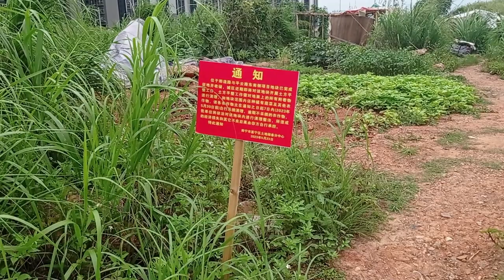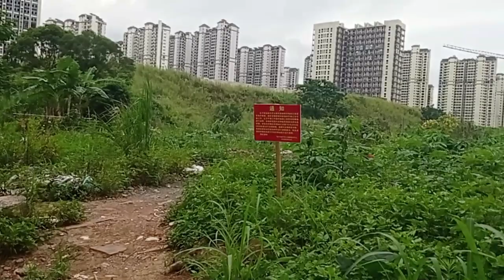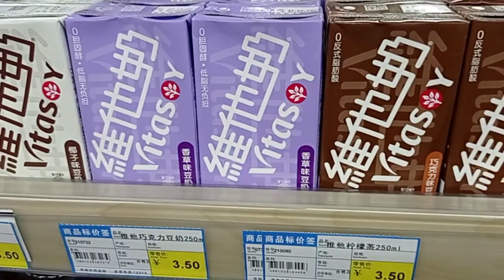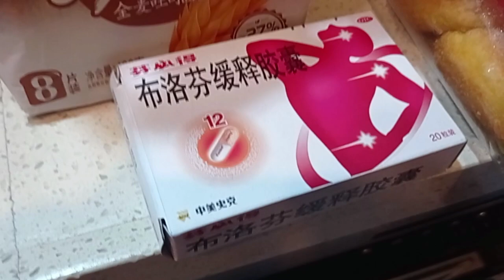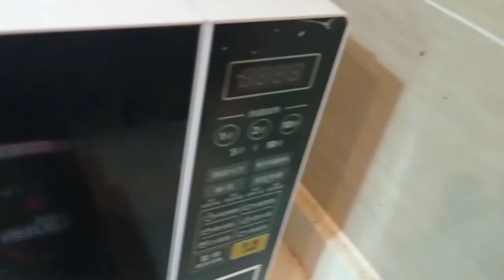Bread and Grinder Noises, It's Errands Day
Experience what it's like to be at day 81 of non-stop high-pitched concrete grinders going non-stop 12 hours a day, 7 days a week!
Experience Evil Aunties wrecking stuff to grow cheap vegetables!
Experience what it's like to have the 1st floor (ground level) to be stores and schools instead of other apartments!
This is also the last episode with the aging Xiaomi phone, the jiggly selfie-stick and the microphones that don't seem to work after the lasted Mi updates. I also review this nice bread that has a 'form or substance' issue that's actually reached it's headquarters.
Also, foreigners fighting speeding ebike Delivery drivers explained.